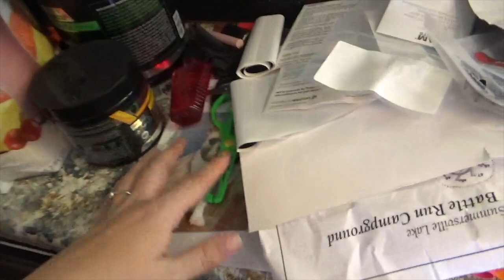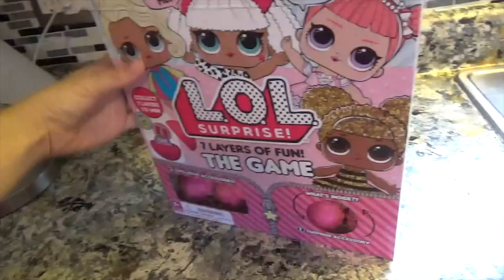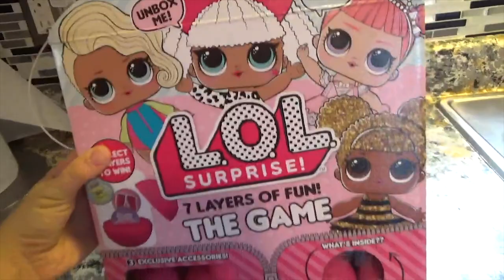CLEAN WITH ME | Messy Monday's - Top of the Fridge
Do you have these random places in your house that seem to pile up with clutter?  It starts out as one thing and before you know it, there's things falling off of your refrigerator and hitting you in the head?  It can't be just me.  I've decided to dedicate Monday's to cleaning the neglected spaces.  I truly hope this inspires you to show a little love to an overly cluttered space in your home.

Send me a before and after pic on Instagram so that I feel a little less alone in my chaos lol! Want to read a little more of my rambling about this video?  Go read the accompanying blog post